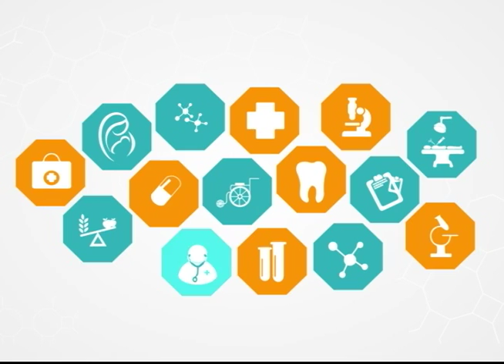Complicaciones en la diabetes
Las complicaciones de la diabetes pueden incluir problemas en los riñones, nervios, pies y los ojos, entre otras partes del cuerpo. El Dr. Xavier Landivar junto sus invitados despejan sus dudas.

VivaMejor de lunes a viernes a las 09h00